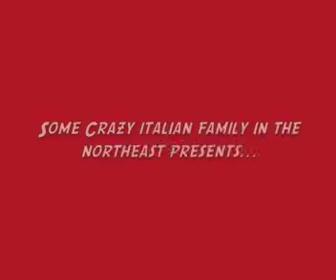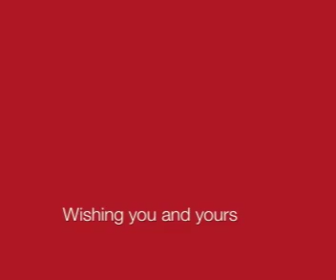MERRY CHRISTMAS YOUTUBE! Love, the Brancaccios.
For the first time ever (I think), the entire Brancaccio family is together in one epic video! Now you know where I get my extreme loserness from.